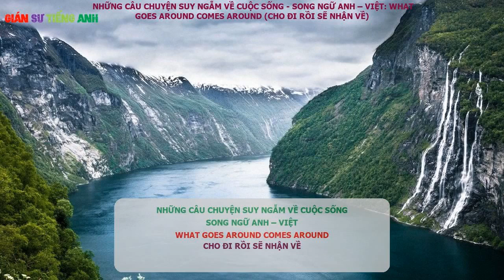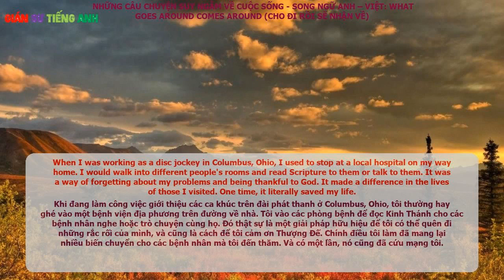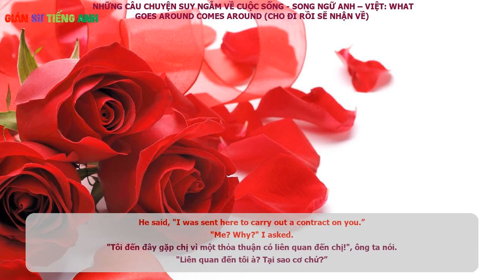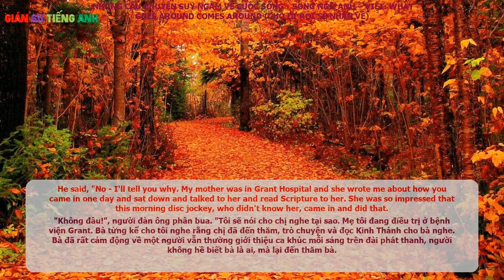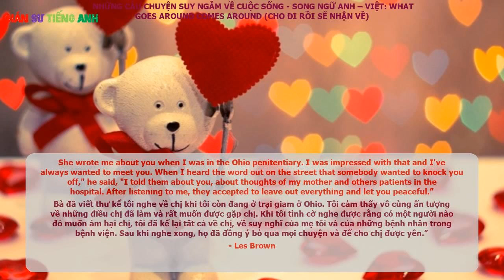Cho Đi Rồi Sẽ Nhận Về (What Goes Around Comes Around) - Những Câu Chuyện Suy Ngẫm Về Cuộc Sống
Những Câu Chuyện Suy Ngẫm Về Cuộc Sống - Song Ngữ Anh – Việt

PHẦN 3 - Harry Potter và Tên Tù Nhân Ngục Azkaban (Harry Potter and The Prisoner of Azkaban ):

When I was working as a disc jockey in Columbus, Ohio, I used to stop at a local hospital on my way home. I would walk into different people's rooms and read Scripture to them or talk to them. It was a way of forgetting about my problems and being thankful to God. It made a difference in the lives of those I visited. One time, it literally saved my life.

One night, I came home at about two o'clock in the morning. As I began to open my door, a man came out from behind the side of my house and said. "Are you Les Brown?”

I said "Yes, sir.”

He said, "I was sent here to carry out a contract on you.”

"Me? Why?" I asked.

He said, "Well, there's a promoter that's very upset about the money you cost him when you said that the entertainers who were coming to town were not the original real group.”

"Are you going to do something to me?” I asked.

Cho đi rồi sẽ nhận về

Khi đang làm công việc giới thiệu các ca khúc trên đài phát thanh ở Columbus, Ohio, tôi thường hay ghé vào một bệnh viện địa phương trên đường về nhà. Tôi vào các phòng bệnh để đọc Kinh Thánh cho các bệnh nhân nghe hoặc trò chuyện cùng họ. Đó thật sự là một giải pháp hữu hiệu để tôi có thể quên đi những rắc rối của mình, và cũng là cách để tôi cảm ơn Thượng Đế. Chính điều tôi làm đã mang lại nhiều biến chuyển cho các bệnh nhân mà tôi đến thăm. Và có một lần, nó cũng đã cứu mạng tôi.

Hôm đó, tôi trở về nhà lúc hai giờ sáng. Khi tôi vừa mới mở cửa, một người đàn ông chợt bước ra từ bên hông nhà tôi và hỏi: "Chị là Les Brown phải không?”

"Vâng, đúng thế!", tôi trả lời.

"Tôi đến đây gặp chị vì một thỏa thuận có liên quan đến chị!", ông ta nói.

"Liên quan đến tôi à? Tại sao cơ chứ?”

"Một nhà tài trợ đang rất tức tối vì số tiền hắn đã phải chịu thiệt khi chị tuyên bố rằng nhóm nhạc đến diễn ở đây không phải là nhóm thật!”

"Vậy anh định làm gì với tôi bây giờ?", tôi hỏi.